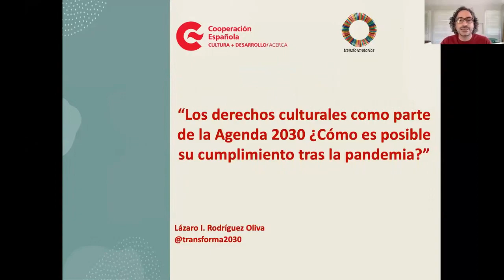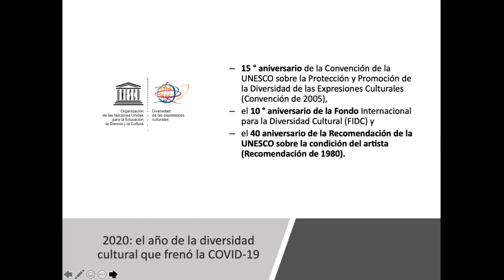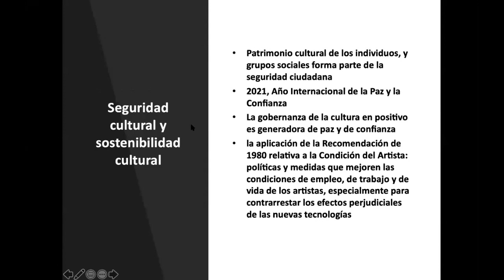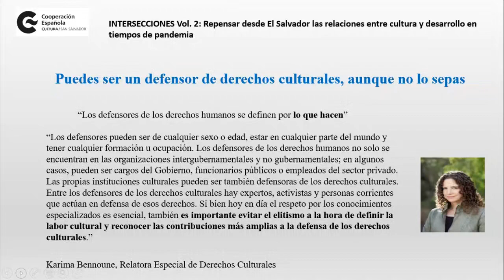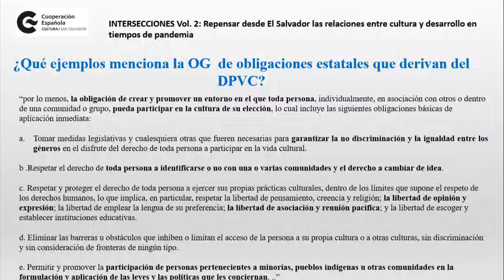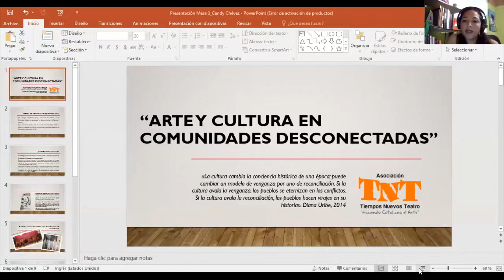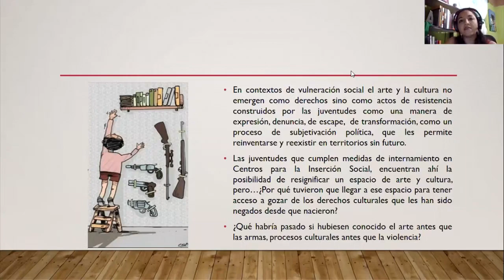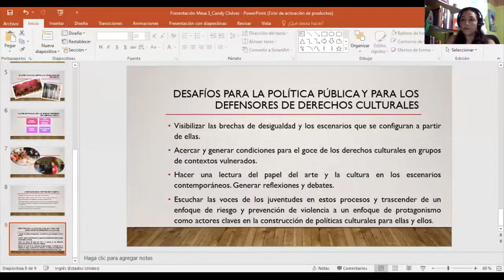Derechos culturales, desigualdad y participación ciudadana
¿Qué consecuencias tienen el cierre de equipamientos, la cancelación de eventos y proyectos culturales y el traslado de actividades al entorno virtual para la ciudadanía? ¿Cuáles son las implicaciones de transitar hacia el entorno digital? ¿Nuevas brechas o nuevas oportunidades? ¿Qué efectos tiene la crisis de la Covid-19 desde la perspectiva de la diversidad de las expresiones culturales? ¿Ha limitado la crisis sanitaria los derechos culturales de la población? ¿Cómo ejercer estos derechos en la nueva normalidad?

Participan:
● Lázaro I. Rodríguez, Consultor internacional en cultura, economía creativa y desarrollo sostenible (Cuba / Panamá) “Los derechos culturales como parte de la Agenda 2030 ¿Es posible su cumplimiento tras la pandemia?”.

● Cándida Chévez, investigadora de Tiempos Nuevos Teatro (España / El Salvador) “Arte y cultura en comunidades desconectadas y juventudes”.

● Beatriz Barreiro, profesora titular de Derecho Internacional Público de la URJC y especialista en Derechos Humanos (España) “Concienciando sobre el concepto y el marco internacional de protección de los derechos culturales y sus posibilidades de contribuir al desarrollo”.

● Modera: Willian Carballo, investigador (El Salvador).

👤 Lázaro I. Rodríguez - Consultor internacional en cultura, economía creativa y desarrollo sostenible. Consultor que colabora con instituciones internacionales, nacionales, urbanas y locales en materia de políticas culturales y economía creativa para el desarrollo sostenible. Tiene 15 años de experiencia en la región de América Latina y el Caribe con múltiples organismos e instituciones, como la UNESCO, el PNUD, el Banco Interamericano de Desarrollo, y con organismos nacionales de cooperación, como la Agencia Española de Cooperación Internacional para el Desarrollo e Hivos. Ha participado en la elaboración de la Política Pública de Cultura 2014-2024 de El Salvador, la Política Cultural 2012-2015 de la Red Centroamericana de Museos (REDCAMUS), los lineamientos estratégicos de la Política Cultural de Integración Centroamericana (SICA), y el Corredor Cultural del Caribe Centroamericano (SICA).

👤 Cándida Chévez - Investigadora de Tiempos Nuevos Teatro. Magíster en Desarrollo Local y Licenciada en Psicología de la Universidad Centroamericana José Simeón Cañas, UCA, El Salvador. Investigadora de la Asociación Tiempos Nuevos Teatro (TNT) en el proyecto “Mujeres en el camino: de la privación de libertad a un proyecto de vida”, ha colaborado en el estudio de pandillas, género, arte e inserción social (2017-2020). Junto a la Asociación TNT y la Fundación Heinrich Böll ha publicado “Liberarte: Una sistematización de experiencias a Múltiples Voces (2018)” y “Las Guapas: Historias de vida, amor y libertad (2019)”. Profesora del seminario Virtual de CLACSO “Desigualdades y generaciones en América Latina y el Caribe: perspectivas teóricas y experiencias”.

👤 Beatriz Barreiro Carril - Doctora en Derechos Humanos (Universidad Carlos III, Madrid), Máster en Derecho de la Unión Europea (Universidad Libre de Bruselas), Profesora Titular de Derecho Internacional Público en la Universidad Rey Juan Carlos, Madrid. Se ha especializado en el Derecho Internacional de la Cultura, con un enfoque especial en la relación cultura-comercio, la diversidad cultural y sus relaciones con la biodiversidad, el medio ambiente, y el desarrollo sostenible, con un particular interés en la región iberoamericana. En concreto ha colaborado en particular de forma intensa con el laboratorio de Investigación e Innovación en Cultura y Desarrollo (Universidad Tecnológica de Bolívar –Cartagena de Indias-, Universidad de Girona), con la OEI, y es miembro de la Sección Iberoamericana del Ateneo de Madrid. Enseña en formaciones de proyectos del Fondo de Diversidad Cultural de UNESCO a gestores culturales y artistas de América Latina.

👤 Willian Carballo - Investigador, catedrático, consultor y periodista salvadoreño. Es candidato a doctor en Sociedad de la Información (Cataluña, España), máster en Comunicación y licenciado en comunicaciones y Periodismo. Ha ganado diferentes premios gracias a sus ensayos sobre medios y cultura popular. Ha sido becario del Consejo Latinoamericano de Ciencias Sociales (CLACSO) y de la Universidad de Bielefeld, Alemania, y publicado en libros y revistas editadas en Gran Bretaña, España, Colombia, México y El Salvador. Actualmente es coordinador de investigación de la Escuela Mónica Herrera, docente de la Maestría en Comunicación de la UCA y columnista de El Faro.

Intersecciones (vol. 2): Repensar desde El Salvador las relaciones entre cultura y desarrollo en tiempos de pandemia.

nuevo espacio de pensamiento, creación e innovación.